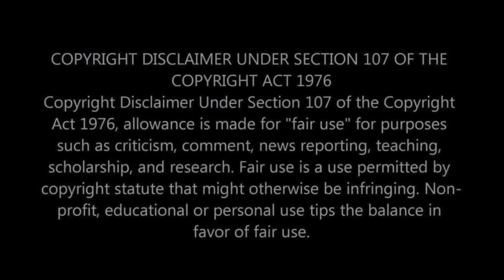Family Guy Dark Humor Compilation Reaction Video - SURPRISED THIS HASN'T BEEN CANCELED IN 2023! 😂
You can watch the original video of Family Guy Dark Humor Compilation on YouTube here: